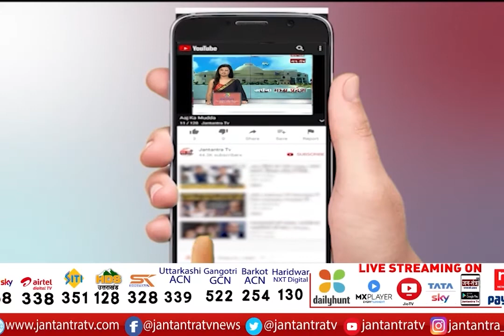खास मुलाकात : उत्तराखंड के पूर्व मुख्यमंत्री हरीश रावत के साथ | Harish Rawat | Uttarakahnd Congress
About Video:
खास मुलाकात : उत्तराखंड के पूर्व मुख्यमंत्री हरीश रावत के साथ

In This Video:
harish rawat,
harish rawat Live,
harish rawat Interview,
harish rawat Live News,
Uttarakhand Congress,
Uttarakhand Election 2022,
Uttarakhand Election 2022 News,
Uttarakhand Assembly Election 2022,
Uttarakhand Assembly Election,
Uttarakhand Congress,
Uttarakhand Congress Live,
Uttarakhand Congress News,
Harish Rawat Latest Interview,
Harish Rawat On Jantantra TV,